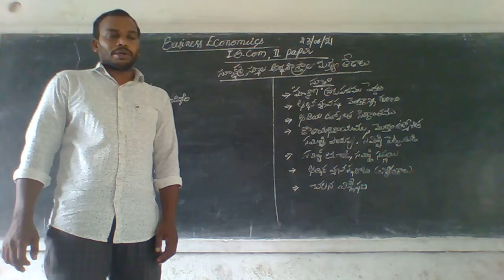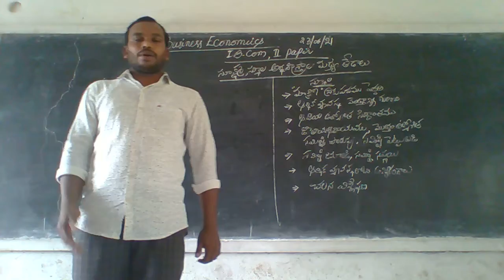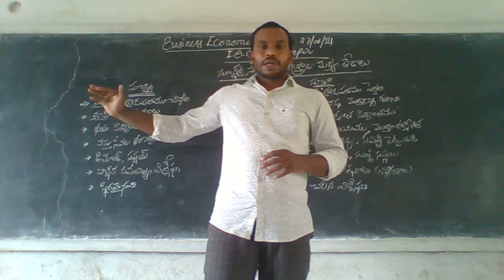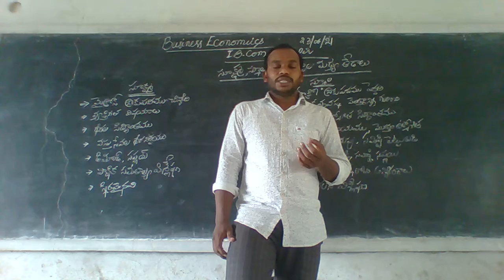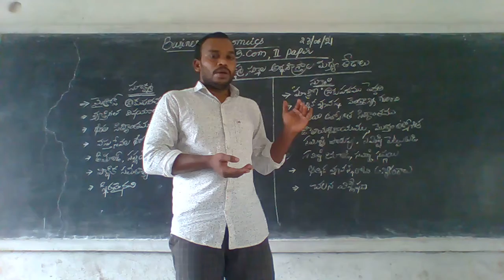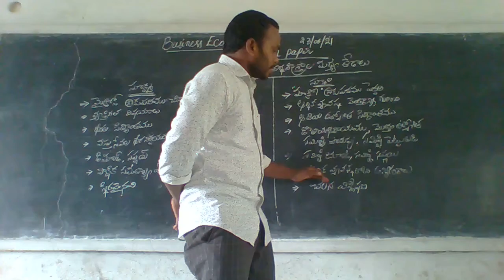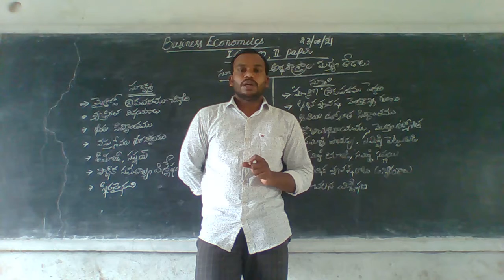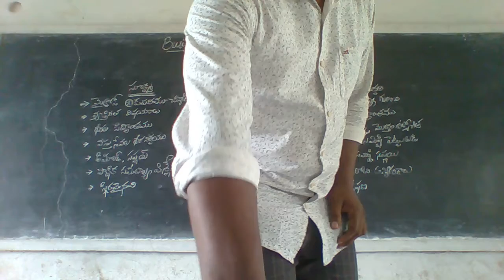23 06 2021 I B COM II PAPER DIFFERENCES BETWEEN MICRO AND MACRO